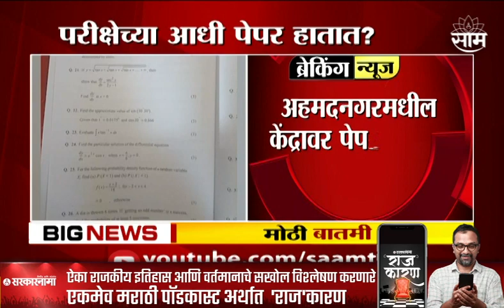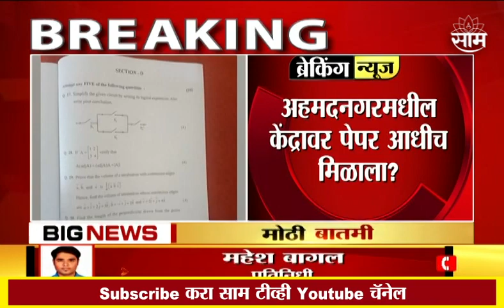Big Breaking | 12वी गणिताचा पेपर विद्यार्थ्यांना आधीच मिळाला